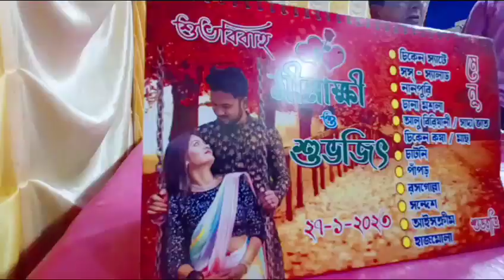না ঘুমিয়ে অসুস্থ শরীর নিয়ে গেলাম বিয়েবাড়িweddingvlog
bengalivlog সারারাত না ঘুমিয়ে অসুস্থ শরীর নিয়ে গেলাম বিয়েবাড়িweddin

bangla vlog
family vlog
lifestyle vlog
wedding vlog
chicken satte
chicken chap
bengaliculture with me